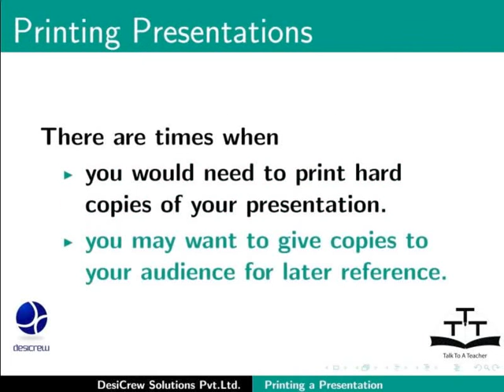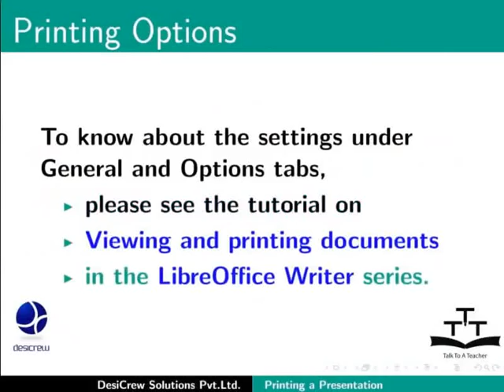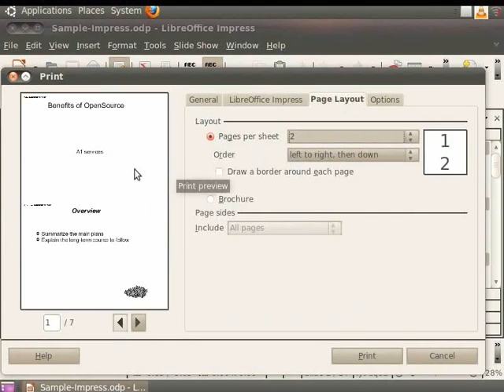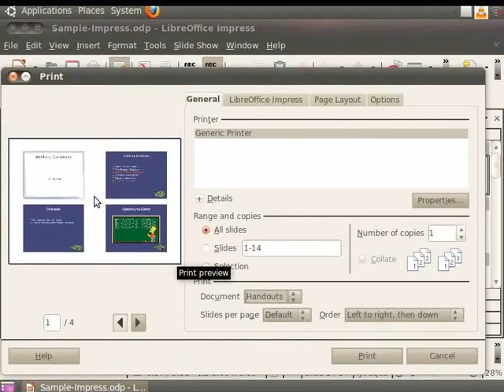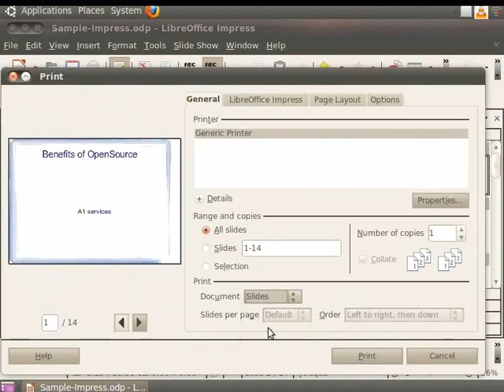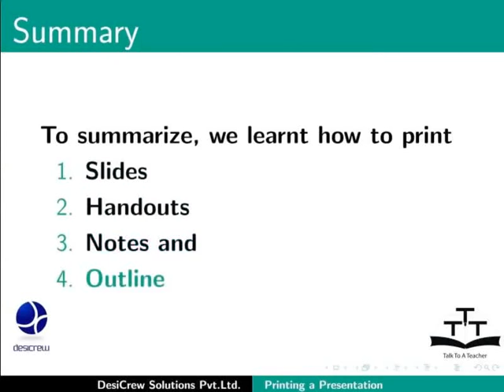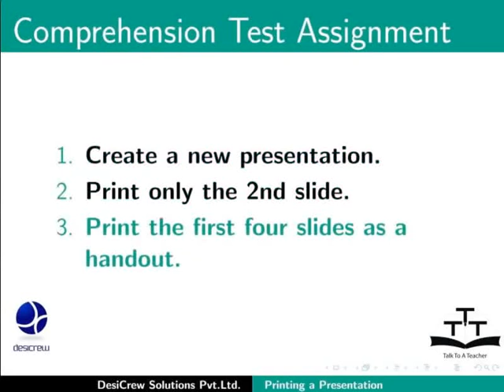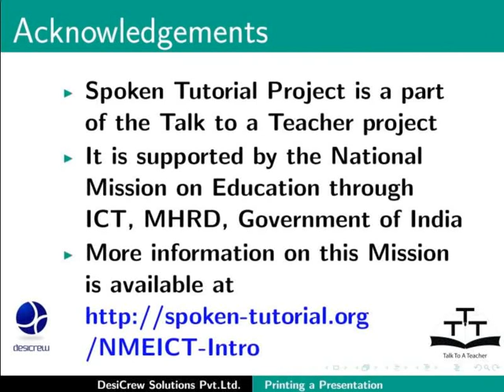Printing a Presentation Document - Kashmiri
Printing a Presentation Document
Printing slides and Handouts Different Options, when used